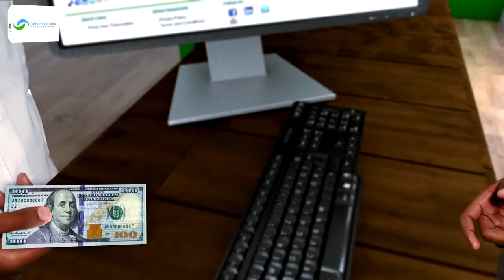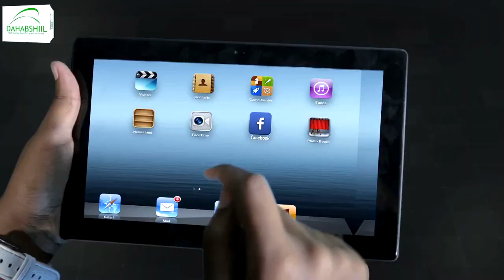Musharax Siciid Mire Ayaa Si Balaadhan Loogu Soo Dhaweeyay Dagmada Gar-adag